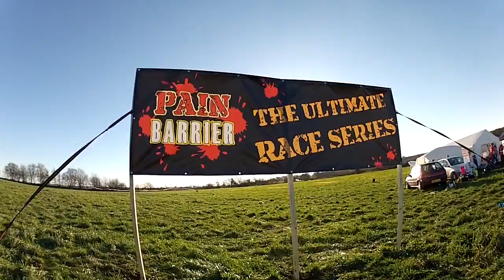The Pain Barrier - Parkwood 2012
The Pain Barrier at Parkwood was a 10km mud race set amongst 100 acres of off roading wood and parkland. The course twists and turns across a variety of terrain so you'll find yourself running along muddy tracks and open fields, through woodland, across ponds and water obstacles and tackling steep hills and ravines.

Video footage captured with a GoPro HD Hero2 camera, with aerial footage from an X650 quadcopter. Post production using Adobe Premier Elements.

Well done everyone that took part! See you at the next one... 13th April 2013, Frickley Doncaster